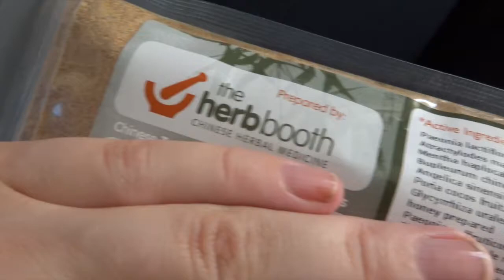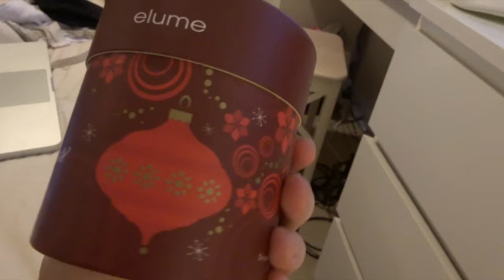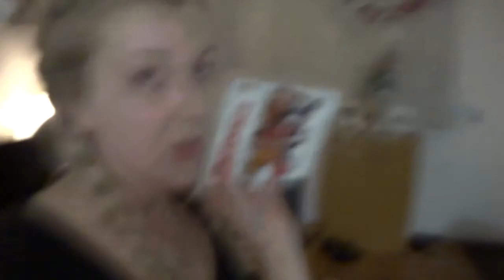Christmas Candles & Energy Herbs! VLOGMAS DAY 14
Don't forget to watch me in HD :)
All info can be found down here...